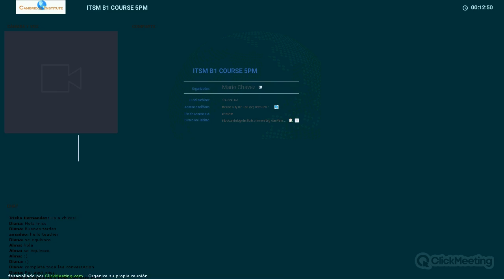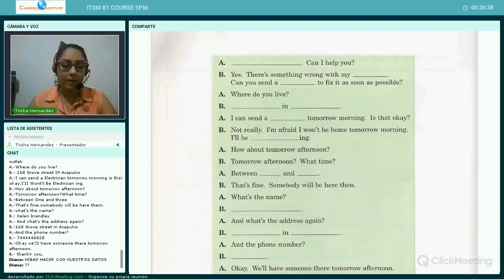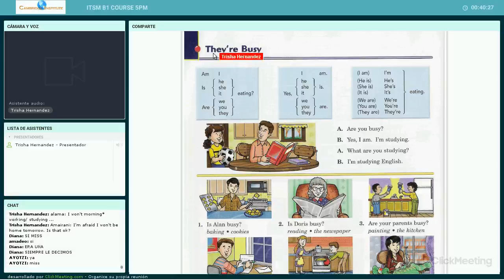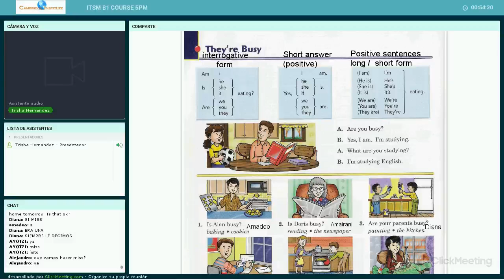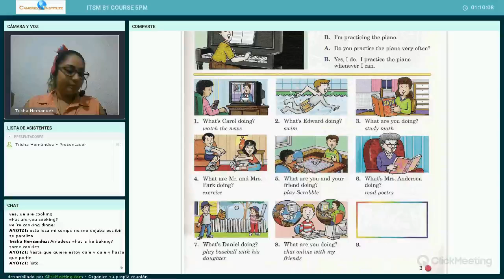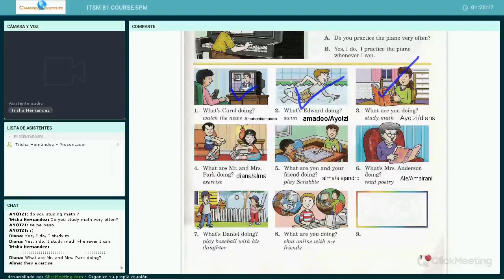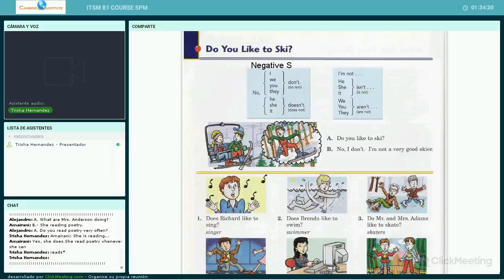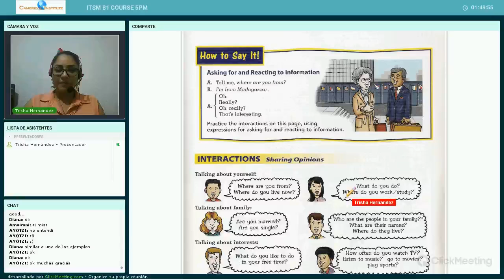ITSM B1 COURSE 5PM